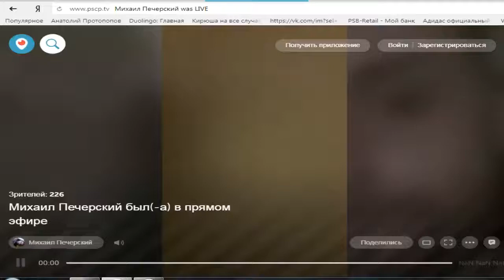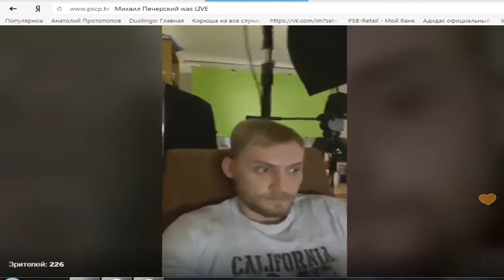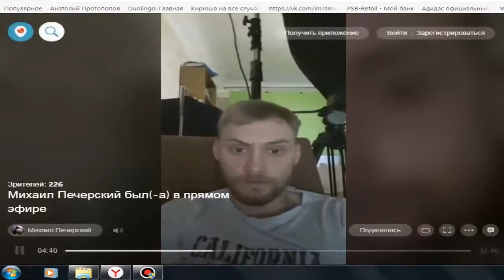Полиция ворвалась в квартиру к NEMAGIA, идет обыск, адвокатов не пускают (13.09.2017)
Сегодня утром к одному из авторов популярного канала на Youtube "Немагия" Алексею Псковитину ворвалась полиция, проходит обыск, адвокатов не пускают, что происходит на данный момент - неизвестно.

комментируйте просмотренное
Благодарим Вас за поддержку!